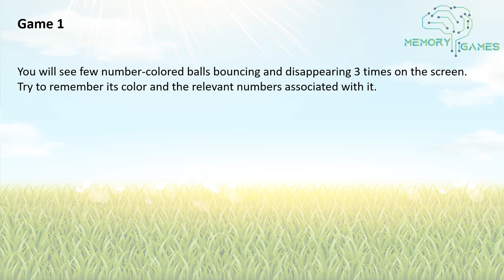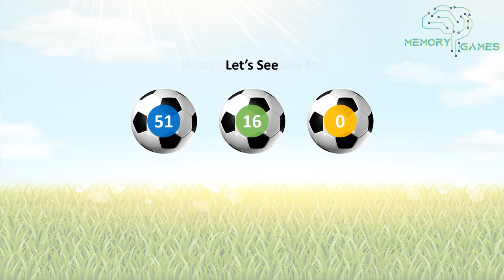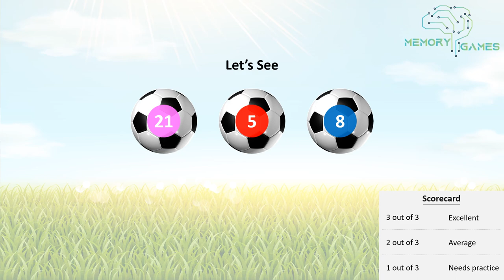Bouncing Ball - Level 1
This game focuses on improving your memory through a series of games with 3 levels. Please don’t pause the video in order to memorize.  Focus on memorizing within the stipulated time and see how you score. ALL THE BEST!